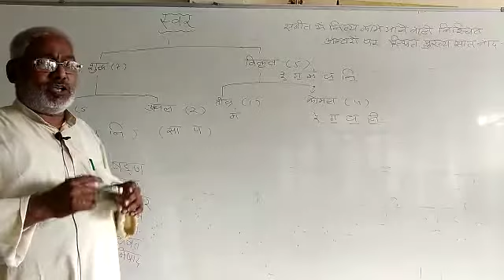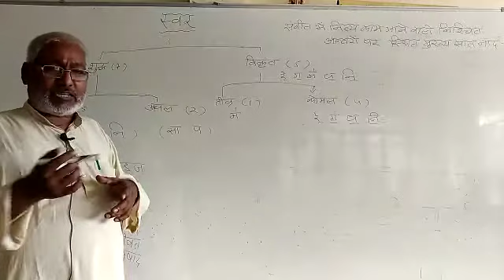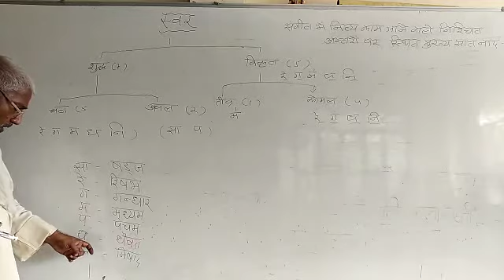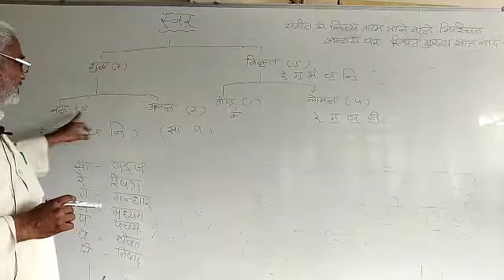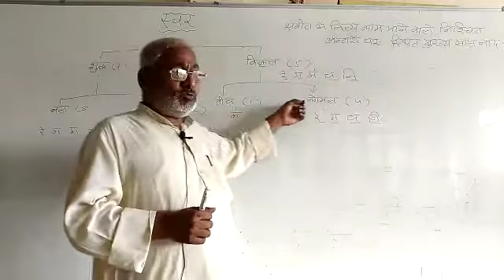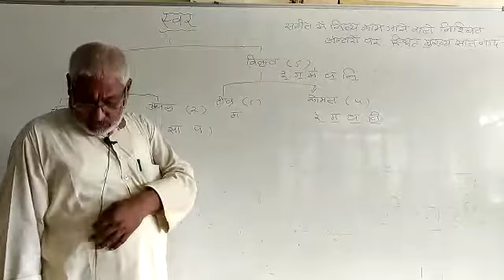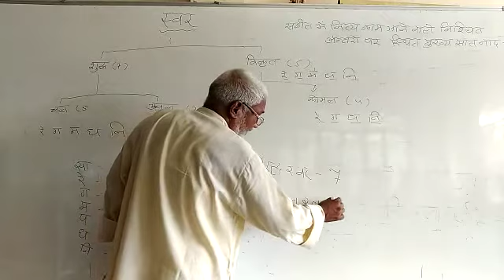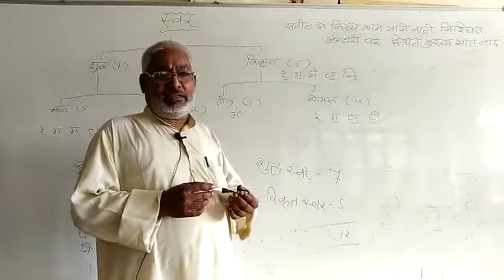स्वर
स्वर की परिभाषा तथा प्रकार इस वीडियो में आपको सिखाया जाएगा।
By Mr. Narendra Pal Singh